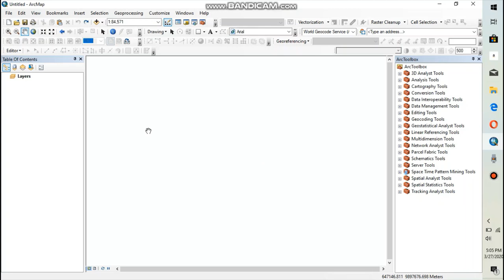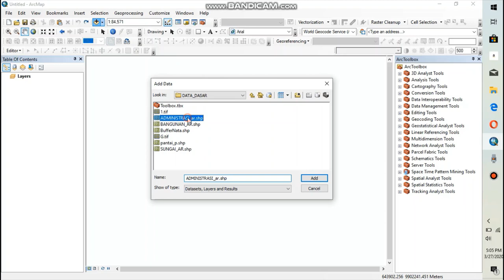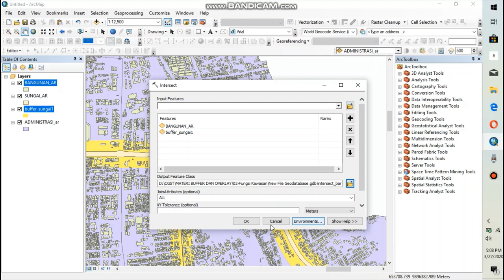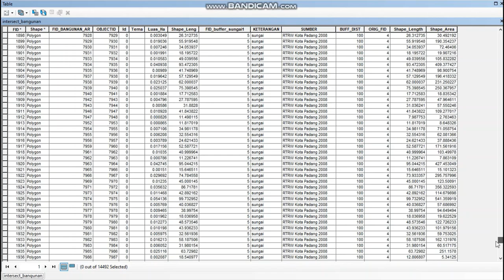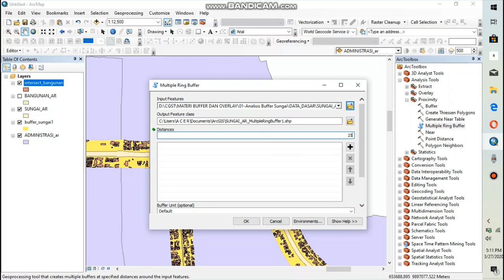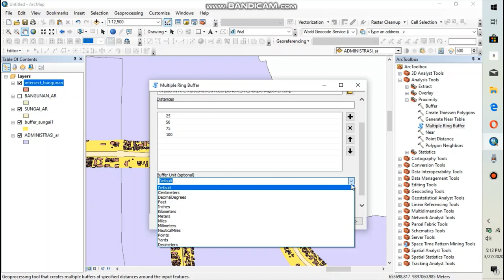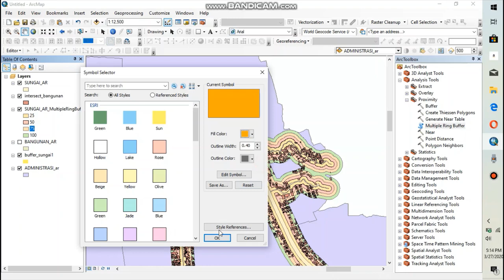Cara Analisis Buffer Sungai - GIS - Arcgis 10.4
Dalam perencanaan pembangunan, banyak faktor yang dapat diukur secara
cepat dan akurat menggunakan alat bantu Sistem Informasi Geografis (SIG). Karena kemampuannya yang dapat memadukan data gambar (peta) dengan data-data tabulasi (angka & teks), memungkinkan SIG membuat analisa dan prediksi mengenai fenomena-fenomena yang ingin diketahui sebagai informasi perencanaan. Salah satu faktor yang dapat diukur adalah fenomena-fenomena yang dibaca oleh fasilitas buffer/buffering. Fenomena yang bersifat “cakupan” atau “radius yang berdampak” dari suatu titik, contohnya jarak sengkedan sungai dapat diketahui melalui fitur buffer tersebut.